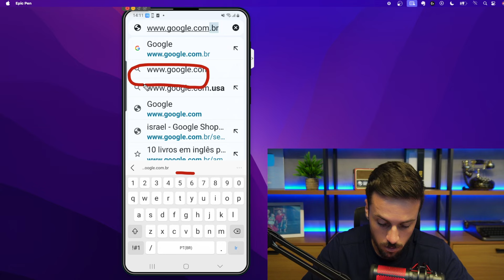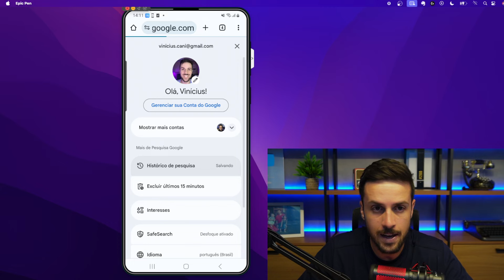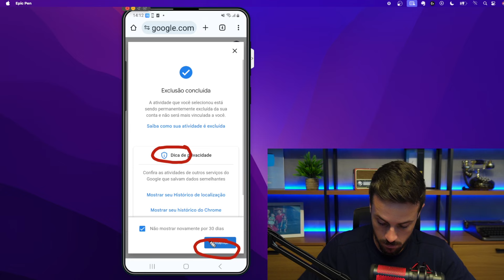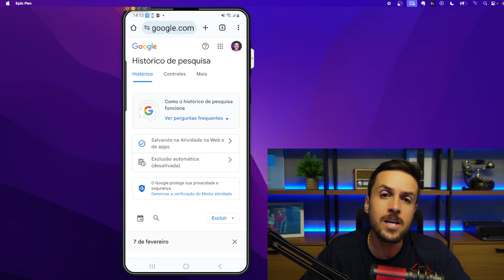COMO EXCLUIR O HISTÓRICO DE PESQUISA DO GOOGLE.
Neste vídeo, vou te ensinar de maneira simples e fácil como excluir o histórico de pesquisa do Google. Se você está preocupado com sua privacidade online e quer aprender a limpar suas pesquisas anteriores, este tutorial é para você! Assista agora e mantenha sua atividade de pesquisa privada e segura. 🖥️🔍